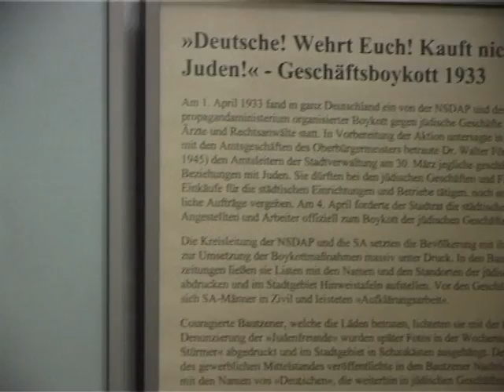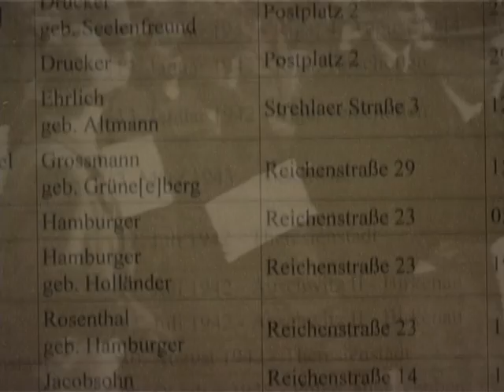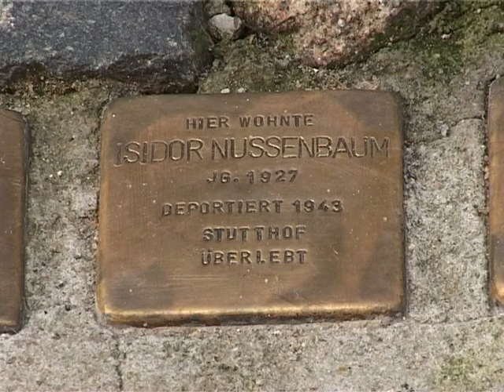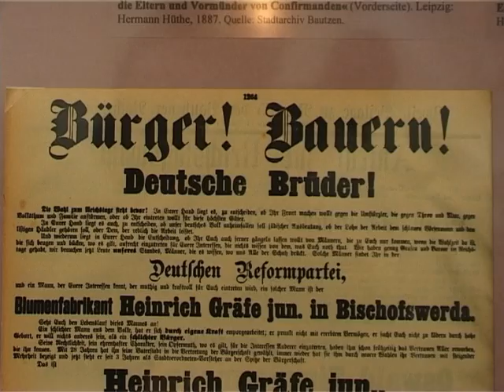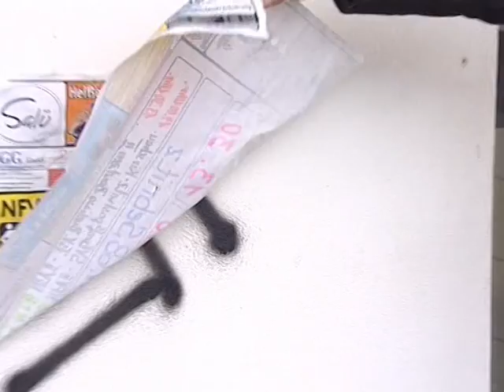Erinnerungen - Jüdische Geschichten aus Bautzen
Jungjournalistin Kerstin Kunath spricht mit Zeitzeugen bei einer Gedenkveranstaltung der Stadt Bautzen über ihre jüdische Vergangenheit.